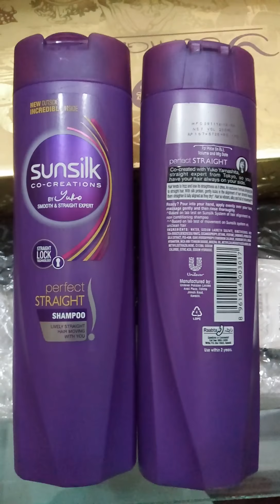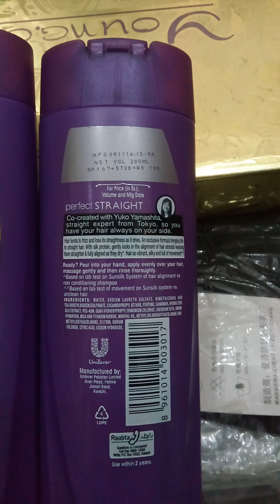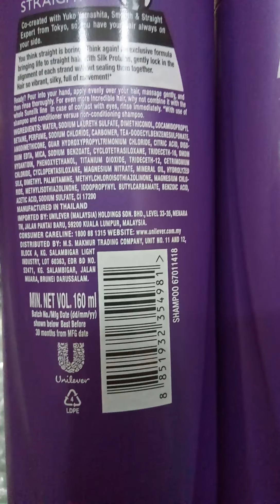Sunsilk shampoo ki Pehchan kesy ki jati ha (Urdu Hindi)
Sunsilk shampoo or dosra koi b shampoo ki Pehchan kesy ki jati ha.
Pakistan Unilever or thae ky shampoo mai fark kesy pata chalta ha .
By Zaeem cosmetic